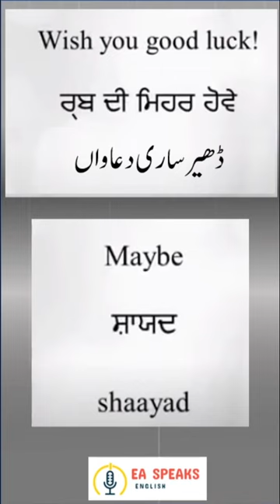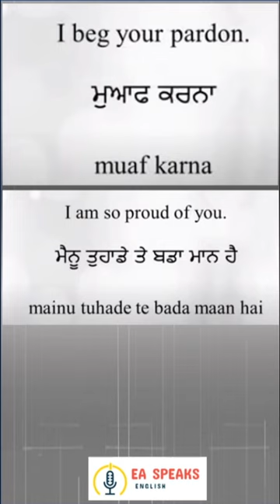Useful English to Punjabi common phrases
learning english punjabi phrases EmranAliRai @EmranAliRai learn English to Punjabi useful Phrases of daily use. How to say I love you in punjabi, I miss you, I like you, You are sweet, So nice of You.